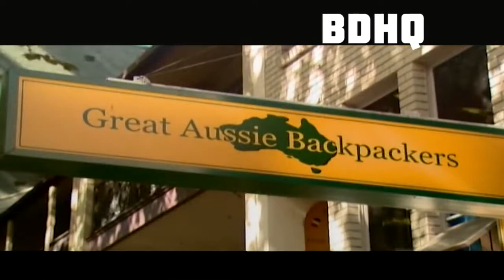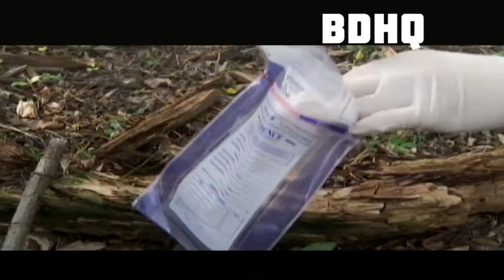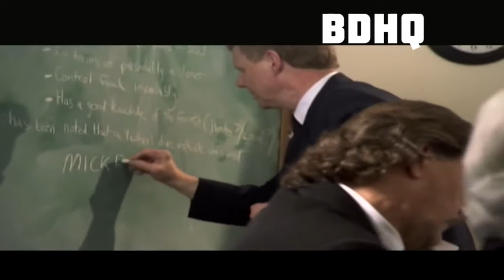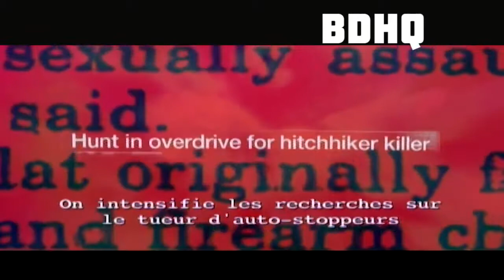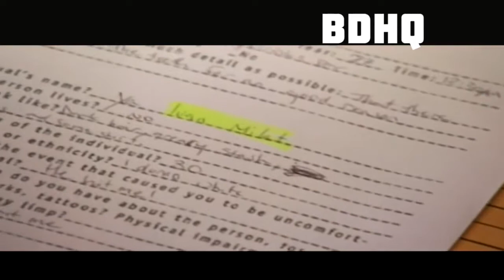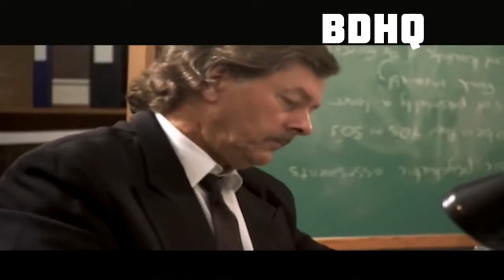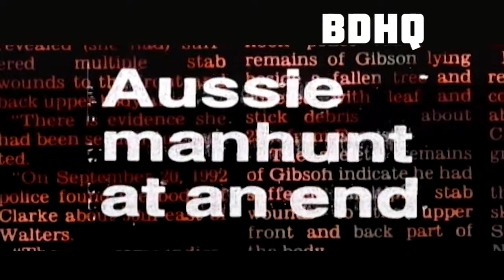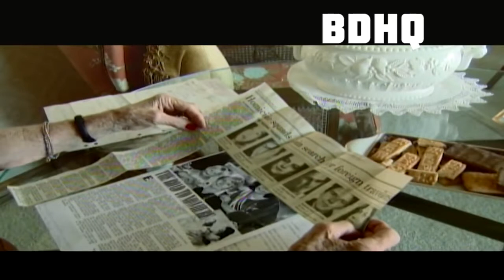Crime Stories 2018 - Le Tueur De Routards - Histoires De Crimes